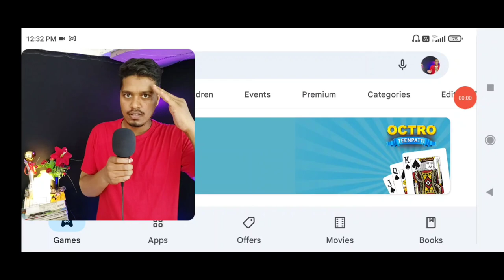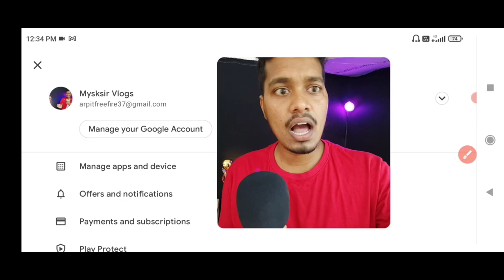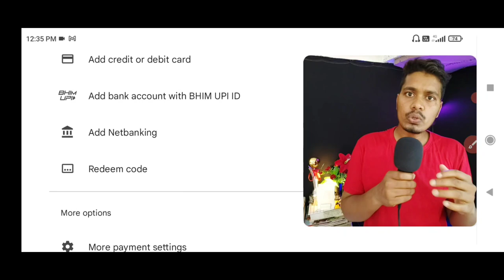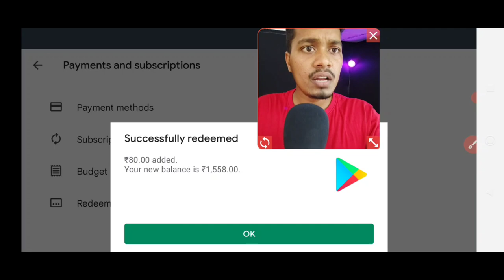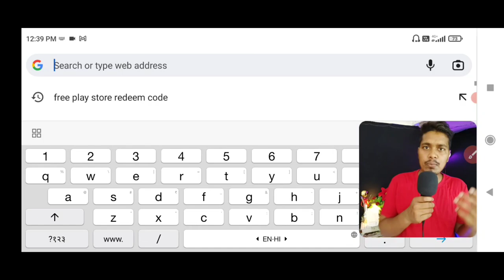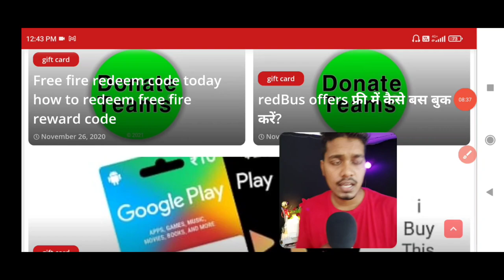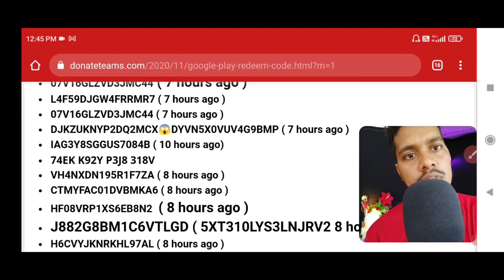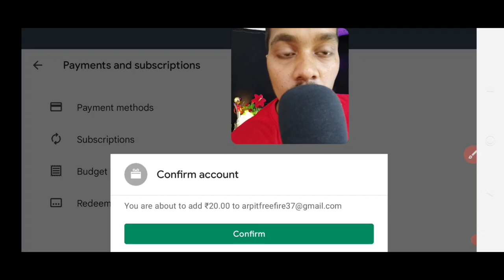₹80 ✅ FREE Google play REDEEM CODE, google play gift card, How to get free redeem code for playstore